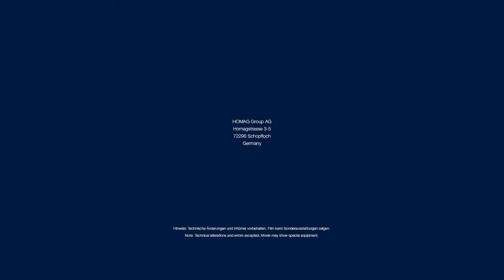HOLZ-HANDWERK 2018: HOMAG präsentiert die Säge SAWTEQ B-200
Die kompakte Handwerks-Baureihe 2 wird nun um eine Plattenaufteilsäge mit integriertem Hubtisch erweitert: die neue SAWTEQ B-200.
Das spart Zeit, verbessert die Ergonomie und beschleunigt die Produktion.